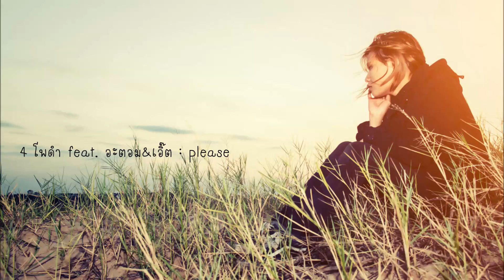4 โพดำ feat. อะตอม ชนกันต์, เอิ๊ต ภัทรวี : please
photo by Jcomp / Freepik